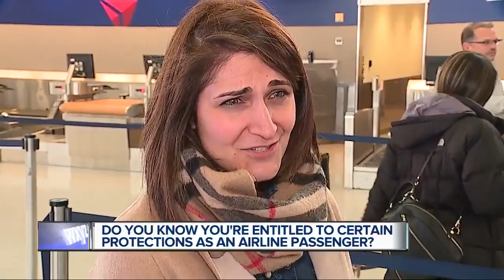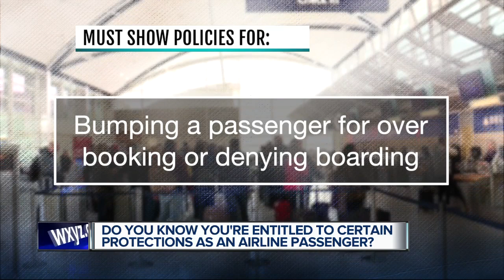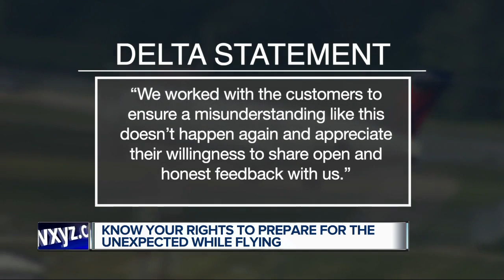Knowing your flight rights: How to avoid holiday headaches while traveling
We've all been there – from lost luggage to canceled or delayed flights. And what about a mixed up seating assignment? They're all travel headaches that seem to be worse around the holidays.